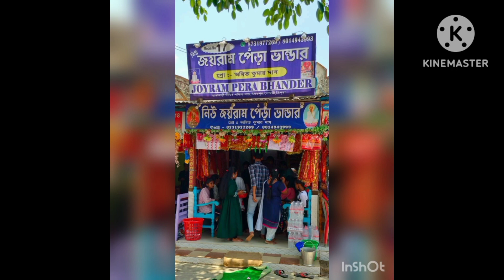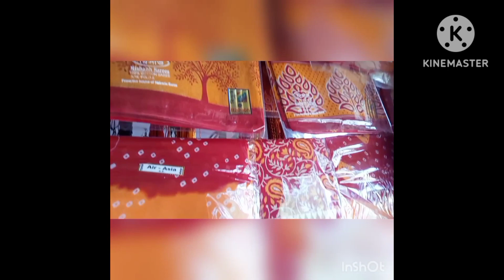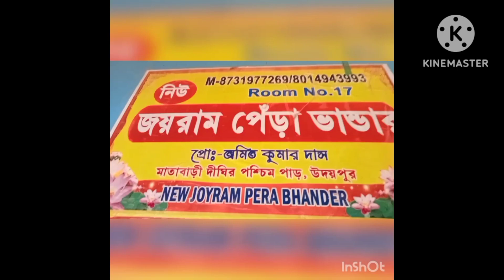Mata Tripureswri Tempal Matarbari Udaipur Tripura